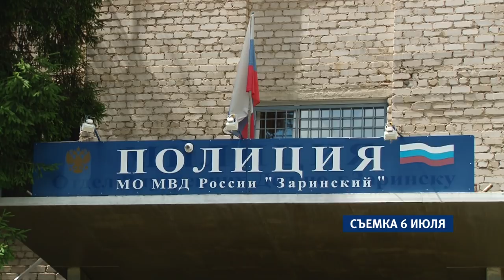На этой неделе состоится суд над двумя заринскими подростками-насильниками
Напомним, шокирующий инцидент произошел в конце июня в пригороде Заринска. О нем нашему телеканалу рассказал мама пострадавшего мальчика. По словам женщины,  ее младшего сына напоили и изнасиловали двое 13-летних подростков. Женщина обратилась в правоохранительные органы, а затем и в следственный комитет. Он после доследственной проверки факт надругательства 13-летними признал, но поскольку они являются лицами, не достигшими совершеннолетнего возраста, передал уголовное дело в полицию Заринска. Сейчас городское подразделение МВД по делам несовершеннолетним готовит в суд ходатайство о помещении виновных в спецшколу. Судебное заседание, где решится судьба подростков, состоится на этой неделе.